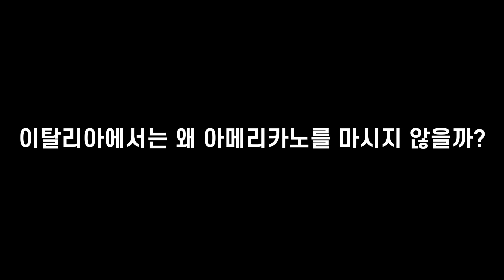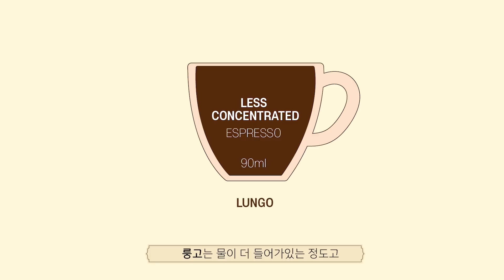이탈리아 사람들은 정말 아메리카노를 안마실까? [ENG CC]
안녕하세요 슈가풀 입니다 :D

커피의 나라 이탈리아!
이탈리아에는 아메리카노가 없다는 사실
모두 알고 계신가요?

에스프레소 머신을 처음 만들어낸 나라인만큼
커피에 대한 자부심이 엄청난 이탈리아!

이번 시간에는 스태피&클라와 함께
커피에 대한 이야기를 나눠 보았습니다~!

커피의 종류와 이탈리아 인들이
집에서 커피 즐기는 방법 등 커피에 관한
재미있는 이야기들을 담았으니
많은 시청 부탁드릴게요 ^0^

궁금한 부분은 댓글로 남겨주시면

성심성의껏 답변 달아드리겠습니다!

감사합니다!